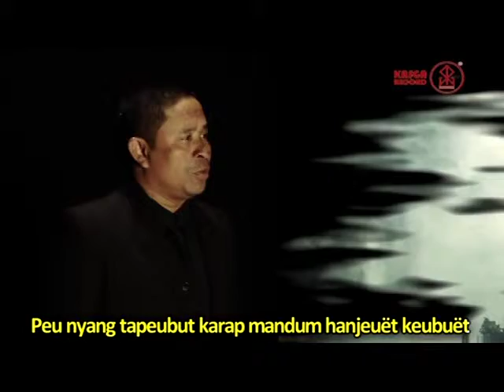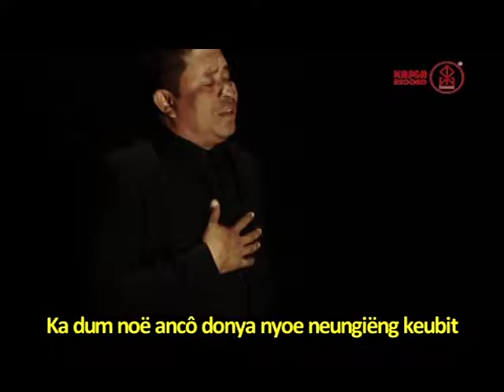pidie green Aceh grennng O2 YES CO2 NO# I LOVE GREEN.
I LOVE GREEN. Stop penebangan # lakukan penghijauan # Demi kelangsungan hidup nyaman dengan udara segar nan penuh kesejukan